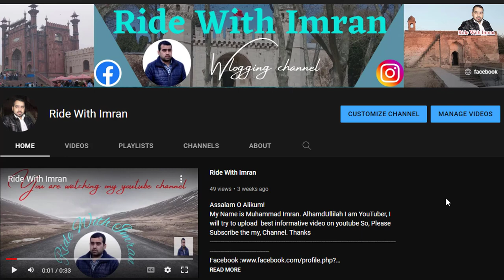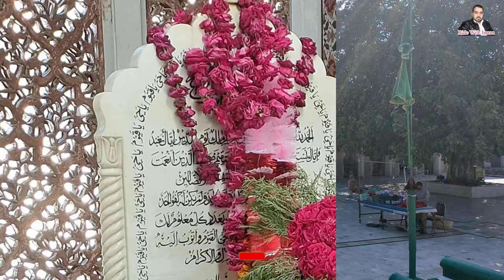darbar hazrat mian mir Lahore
Hazrat Mian Mir Darbar, This Darbar is located in Lahore area of ​​Dharampura ,There is a lot of rush here during Urs days - Many of your devotees are here to attend۔